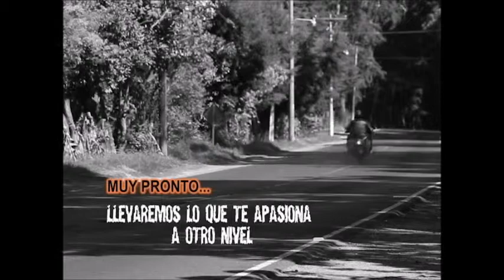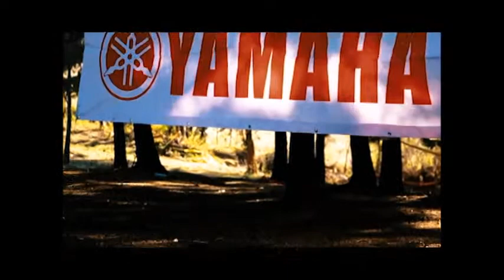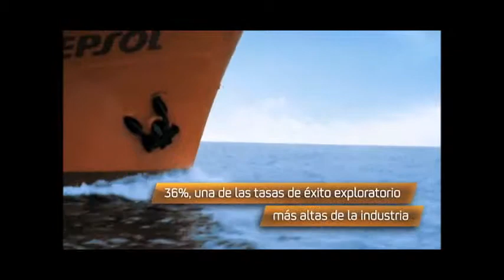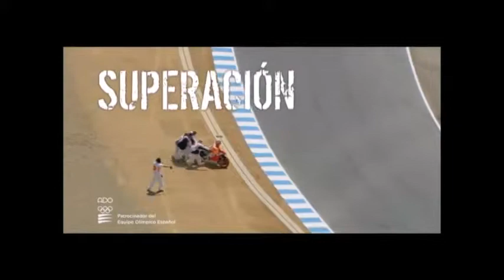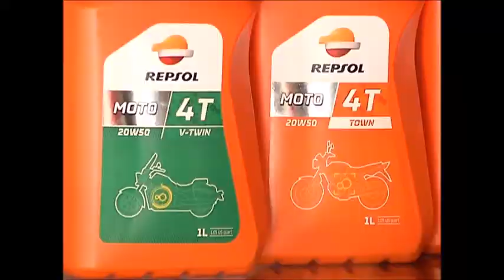PASION POR LAS MOTOS, CAPITULO 115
Agencia: Canella Yamaha
Transmitido: 11 y 12 de abril
Contenido:
Resumen Primera Fecha Moto GP 2015
Entrevista Mario Abascal
Lanzamiento Lubricantes Repsol
Test Ride Viking Yamaha
Moto Tip  Posición del Piloto